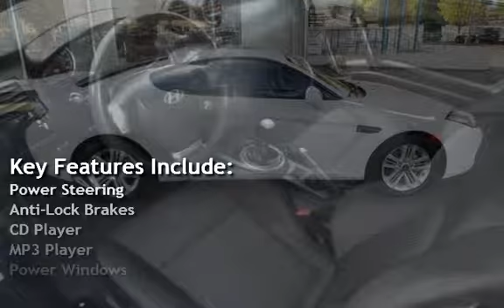2007 Hyundai Tiburon GS for sale in Sacramento, CA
2007 Hyundai Tiburon GS~ Sporty~ 5-Speed Manual~ Moon Roof~ Alloy Wheels~ Spoiler~ Xtra Clean~

Well maintained~8 service records on clean carfax~~clean title~~